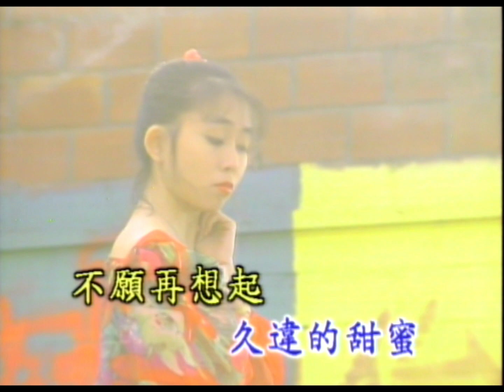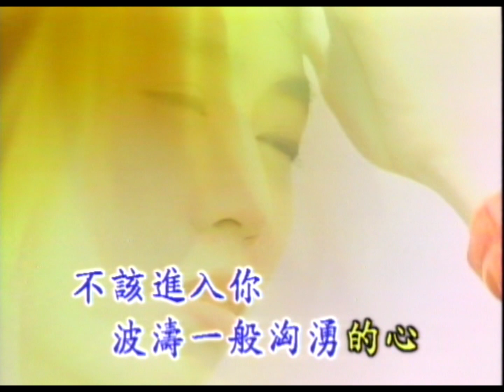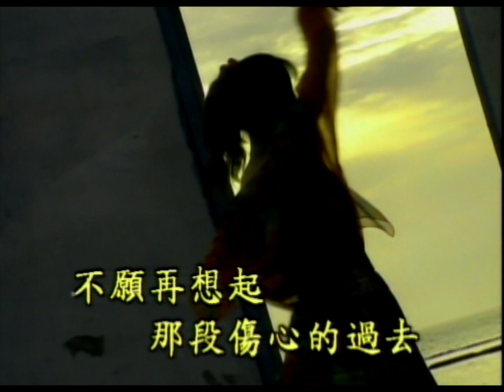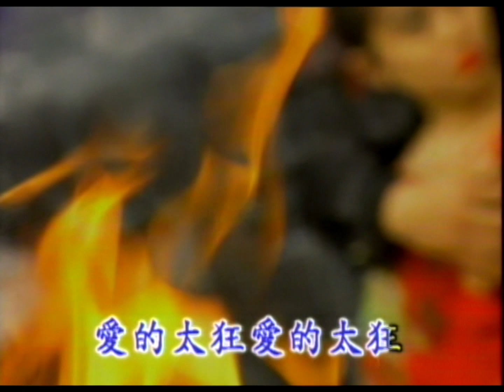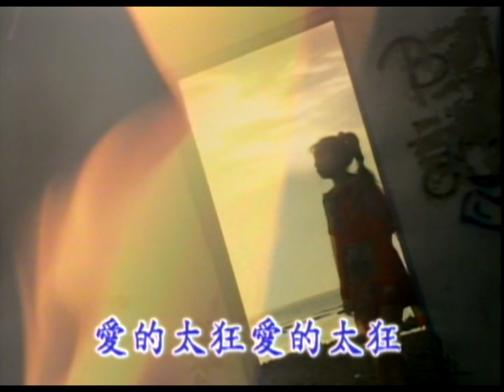卓依婷 - 愛的太狂